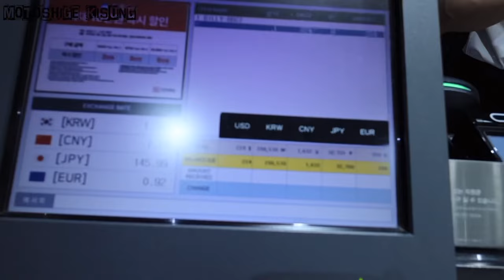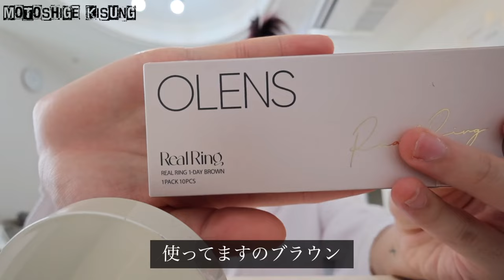【vlog】📍TOKYO FASHION WEEK | 日本🇯🇵一時帰国✈️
遅くなったけどこの前の東京vlog